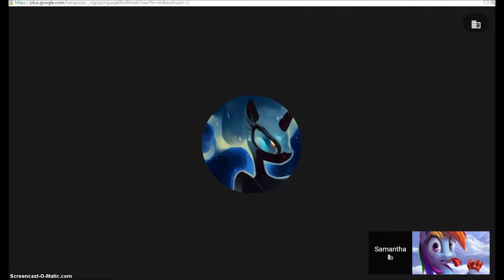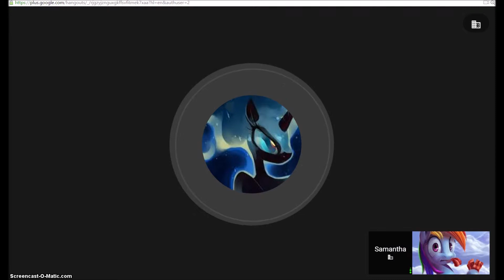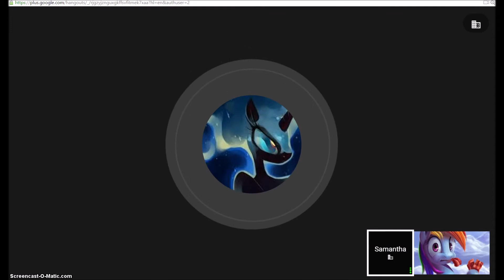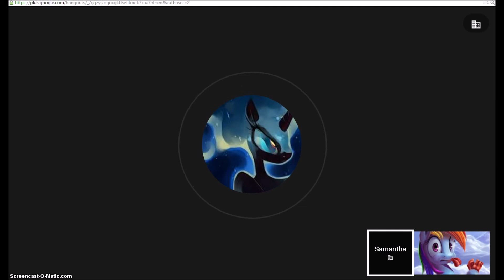update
This is a little up date telling what is going to happen next with my channel READ ME!

1. we will draw your oc
3. if you want Luna finna o do your oc put as the subject Luna finna and if you want singheart to do your oc put singheart as the subject

singheart forgot to say in this video the she will start doing hear tutorials.